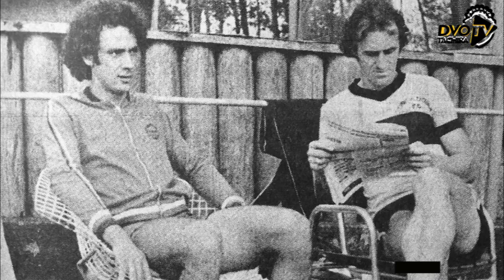Tres protagonistas de la primera estrella en 1979, nos relatan su paso por el Deportivo Táchira.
Los tres uruguayos, el delantero Omar Ferrari, el defensor central Walter Vallarino y el mediocampista Luis Alberto "Beto" Ayamian, se reunieron en Montevideo para compartir su historia con el canal oficial del Deportivo Táchira.